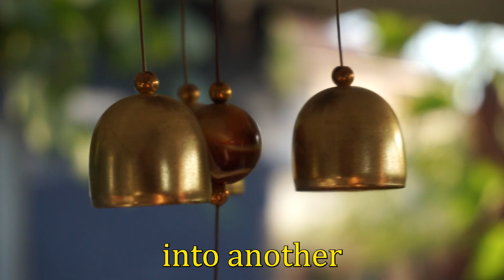How Being Disliked Creates True Happiness (The Courage To Be Disliked Summary)